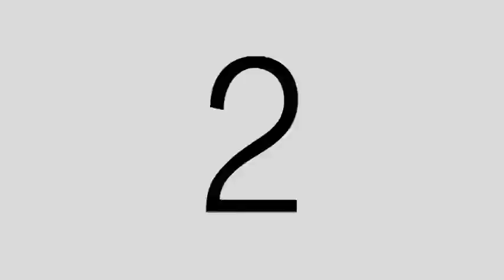Saret-Dimaguila Onsite Photo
Coordination by: Beautiful Weddings
Church: Santuario De San Antonio (Forbes)
Reception: Manila Peninsula
Photo and Video: Niceprint Phtography
Stylist: Jo Claraval
Gown: Joel Escover
Suit: Randy Ortiz